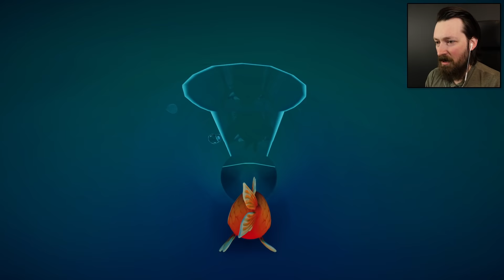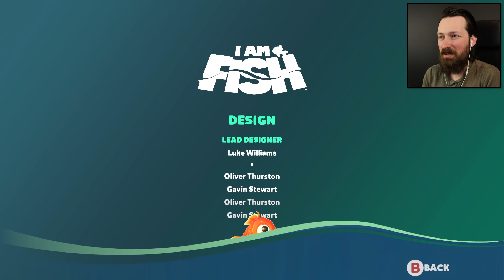Fish Gang Destroys A City - I Am Fish (ENDING)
If humans won't return me to the ocean, I'll return the ocean to them.